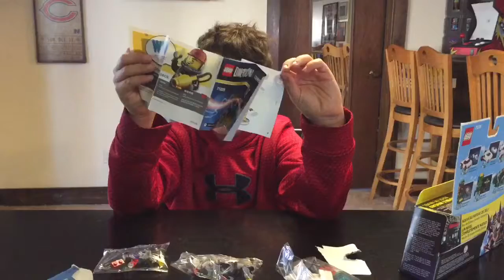LEGO Dimensions Peter Venkman Unboxing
Unboxing of Ghostbusters LEGO Dimensions pack featuring Peter Venkman